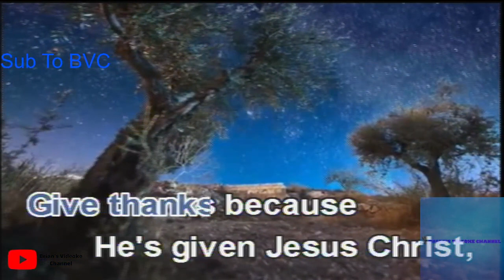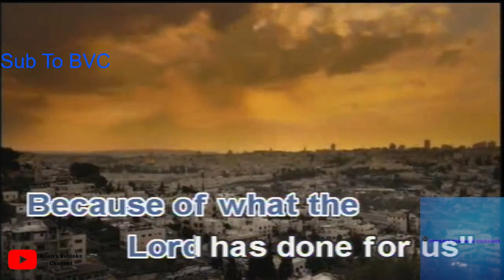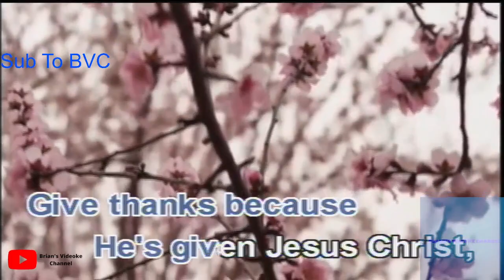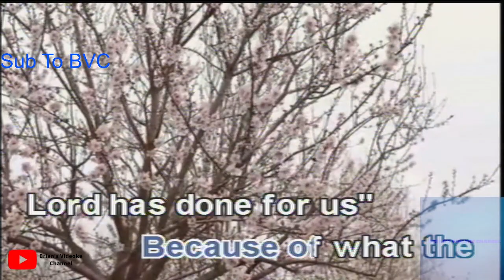Give Thanks- Janella Salvador (Karaoke)